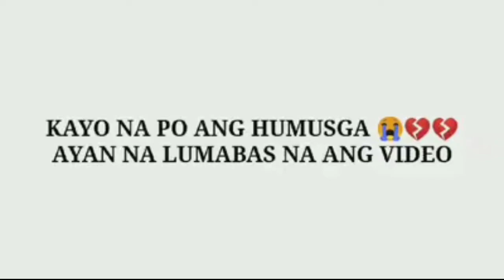MANG JUN DRIVER NI KEITH TALENS NAG SALITA NA | ACTUAL NA NANGYARI